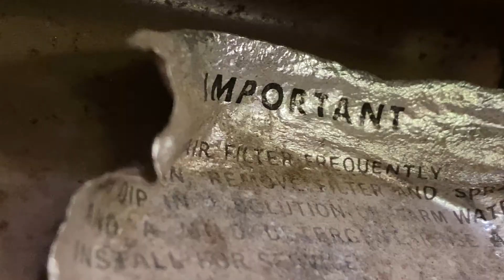Abandoned Porn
Well, I decided to start shooting real estate videos again.  I'm concerned this is going to be a tough sell.  LOL!  Just kidding.  I have a fascination with nature overtaking and wonder what was the catalyst to this house being abandoned.